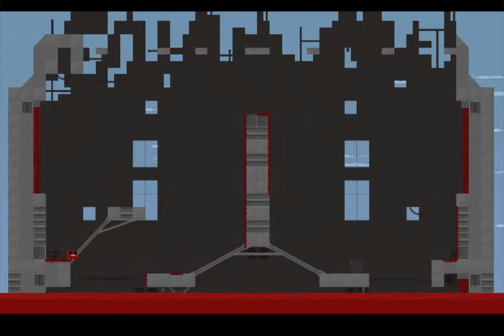Lets Play super meat boy #08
Herzlich willkommen zu meinem 8. Part von SUPAAA MIT BOIJ